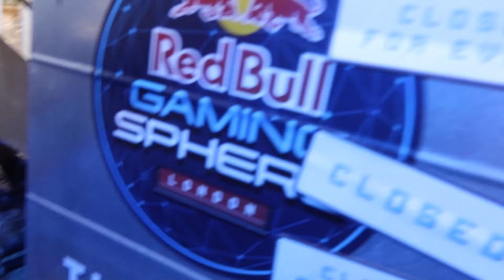REDBULL GAMING - FROM THE JUMP: BEHIND THE SCENES - GINX TV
Welcome to the rebrand! Mr Midas Games. Thank you so much for clicking on my video.

Come behind the scenes with me to The Red Bull Gaming Sphere for a look of my new show! From the Jump, alongside my amazing co-host Cyborg Angel.

If you enjoyed the video, please don't forget to hit dat LIKE!!

🎮 Capture your gameplay the same way I do!

*Music*
Intro VT Rayman Beats
Outro VT Richie Fargas
Music from Richie Fargas